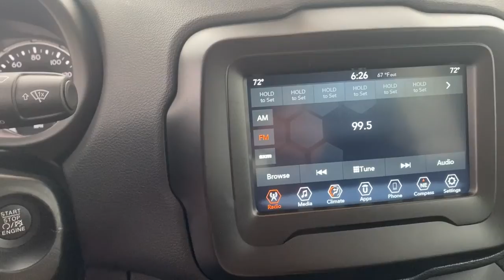2021 Jeep Renegade Springdale, Fayetteville, Rogers, Bentonville, AR MPN08548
Black Clearcoat New 2021 Jeep Renegade available in Springdale, Arkansas. Servicing the Fayetteville, Rogers, Bentonville, AR area.

Black Clearcoat 2021 Jeep Renegade Sport 4WD 9-Speed 948TE Automatic 2.4L I4brbrRecent Arrival! 21/29 City/Highway MPGbrbrbrAll Internet Prices include maximum stack of manufacturer incentives available, including owner loyalty and subprime finance cash. Most incentives stacks include incentives that require financing. WAC as necessary. APR specials not eligible with internet pricing. McLarty Daniel Advantage and dealer accessories not included. Preowned offers are time limited and first-come first-serve; see dealer for details. McLarty Daniel Price on pre-owned vehicles requires vehicle financing through the dealership. Tax, tag & title not included and must be paid by purchaser. Listed pricing does not include dealer adds. Price includes: $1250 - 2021 National Retail Consumer Cash 21CM1. Exp. 11/30/2021 $1500 - Retail Consumer Cash (Type 1/B) 63CM1. Exp. 11/30/2021 $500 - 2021 FIRST RESPONDER BONUS CONSUMER CASH 47CMA9. Exp. 01/04/2022 $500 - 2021 Returning Lessee 38CMB3 (EP Eligible). Exp. 11/30/2021 $500 - Chrysler Capital 2021 Bonus Cash 20CM5. Exp. 11/30/2021